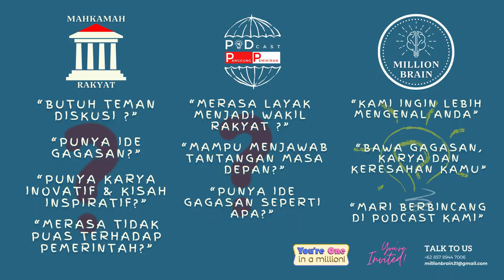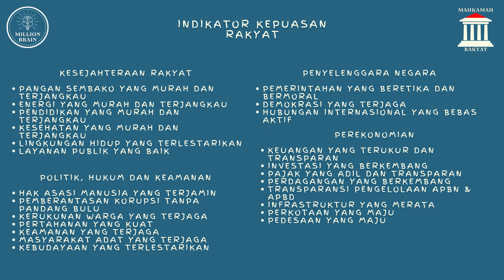Bincang Dadakan: Ketika Keseharian Wanita Berujung ke Kotak Suara! - Podcast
Pembicara : Wendy, Lia, Sisi dan Risna